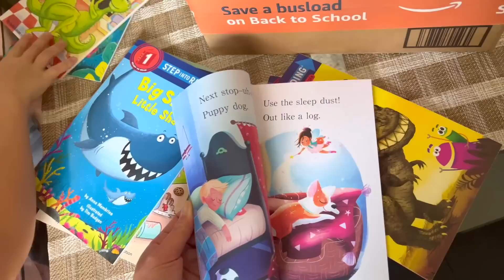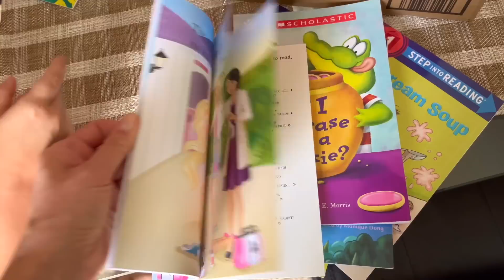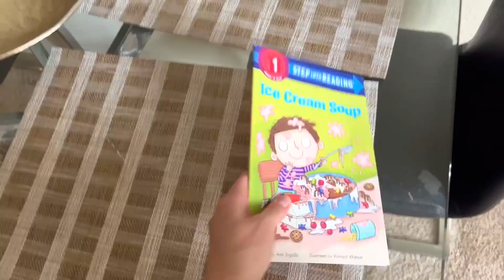США Влог Кто у нас имеет американское гражданство Покупки к Школе Большая семья Big family USA VLOG